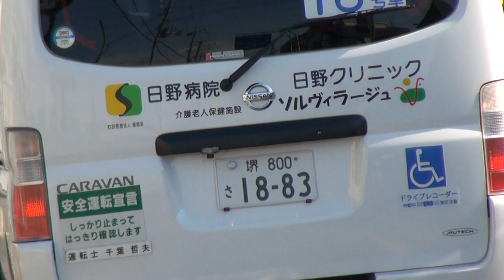スプリンガーフロントフォーク ホンダ・スティード400VLS HONDA・Steed400VLS 本田軍馬400 NC26 PC21 Springer front fork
スプリンガーフロントフォーク　ホンダ・スティード400VLS　HONDA・Steed400VLS　本田軍馬400　NC26　PC21　Springer front fork　2002 ハーレーダビッドソンダイナ FXDX スーパーグライド スポーツ　2002 Harley Davidson Dyna FXDX Super Glide Sport